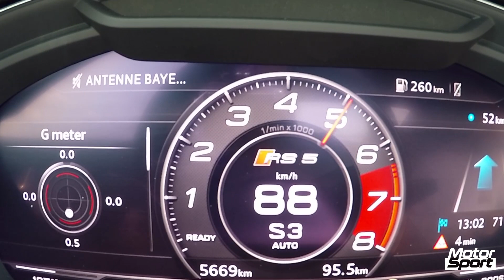NEW Audi RS5 : 0-200 km/h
Come onboard the new 450 PS Audi RS5 for an acceleration from 0 to 200 km/h.

Engine : V6 biturbo
Displacement : 2 894 cm3
Power : 450 PS
Torque : 600 NM
Weight : 1 655 kg